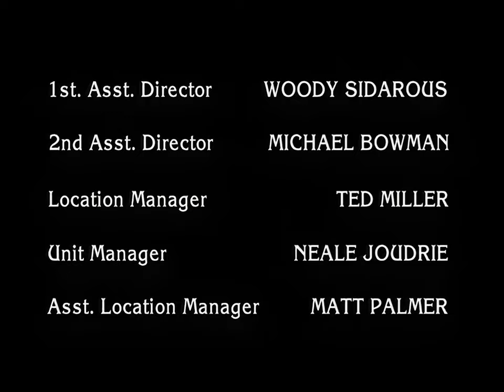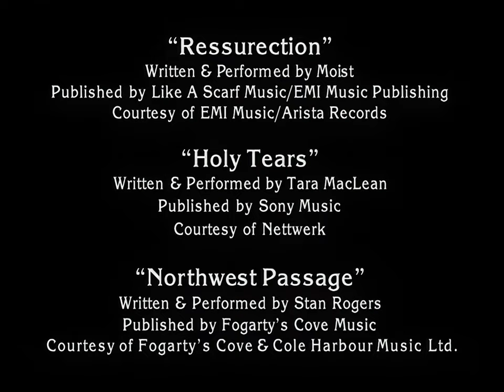Due South HD - S04E13 - Call Of The Wild (Part 2)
Fraser and Kowalski pursue an arms dealer to the Yukon, where they join forces with Buck Frobisher's detachment.

**RE-UPLOAD**
@Heartbeat City kindly pointed out that in the previous version of this video the last few minutes were glitched and playback was stuttery. This version is fixed.